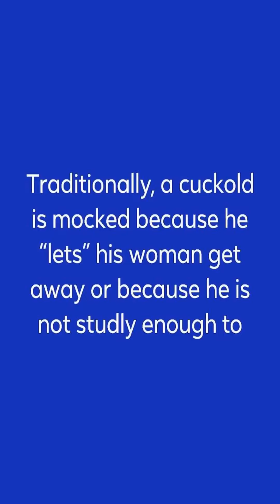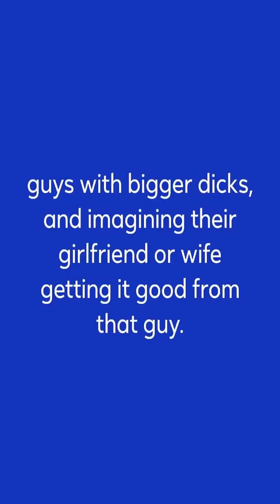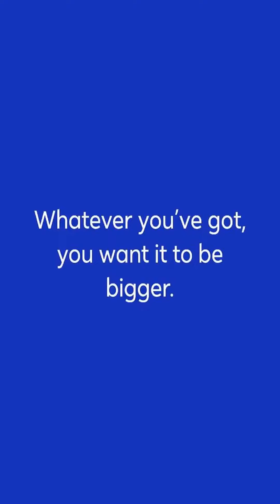5 Cuckold Fetish Facts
5 Cuckold Fetish Facts

Why is the cuckold kink so popular with men?

Here are a few reasons.

1. Watching a dude bang your wife makes your testosterone skyrocket.

Very few straight guys watch porn to fantasize about the man, but watching her take the dick is so hot.

When you are imagining or witnessing flirtation or sex taking place, you get a jolt of added testosterone.

Men are by nature competitive, at the most basic level—your sperm count literally revs up when “your” woman is being courted or fucked by another primate.

2. Voyeurism and exhibitionism are part of the cuckolding fetish.

Sometimes, a cuckold fetish is fulfilled privately—in other words, the cuckold isn’t there.

You’re at home jacking off because you think your wife is out with her other stud, or you know she is and you’re pulling at your meat like a jackhammer.

For men or women who get their jollies watching or showing off, fucking in front of someone else or watching it happen adds more kinks to the mix.

3. Humiliation is a part of cuckold fetish.

Traditionally, a cuckold is mocked because he “lets” his woman get away or because he is not studly enough to keep her sexual interest, so in horny desperation she turns to other men.

For guys into extreme humiliation play, this is an important part of the fetish because the climax of the story is of course him jerking off alone while she’s in the throes of passion with someone who is man enough to satisfy her.

This makes the cuckold kink a natural variation of BDSM, sissy boy, or femdom kinks.

4. Small-dick humiliation is another key variant.

Men who want to be humiliated over their small cock often have a cuckold kink and fantasize about other guys who can satisfy their wife with their monstrous dicks.

Their anguish over “not being man enough” gets tangled up in the arousal—thinking of guys with bigger dicks, and imagining their girlfriend or wife getting it good from that guy.

While some men find it arousing to be humiliated or punished for their small cock, the small-dick, sissy-boy kink is common even for guys who have big cocks.

Whatever you’ve got, you want it to be bigger.

5. Women like the cuckold fetish too.

The female cuckold, or reverse cuckold, is also a thing.

The”cuckquean” gets off on the idea that her husband or partner is adulterous.

It plays out a bit differently in cuckold fetish scenarios in that the woman is so faithful or submissive that giving him to another woman is the ultimate sacrifice or gift of love.

It’s a humiliation thing, but with a more emotional driver.

Whatever it is, it’s true—the idea of my guy penetrating another woman with his fingers, mouth, and cock drives me wild, and is one of my go-to jerk-off fantasies.

Do you have a cuckold fetish?

Dare to share?

Jamie (2023, August 8). Cuckold Fetish: All About Cuckold Kinks. Kink Lovers.